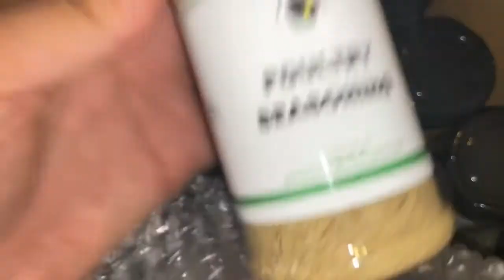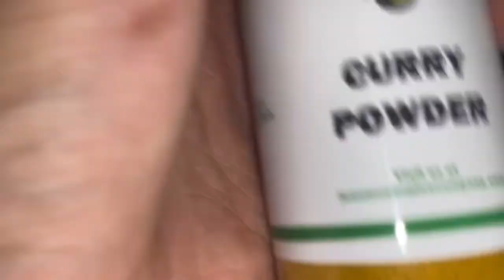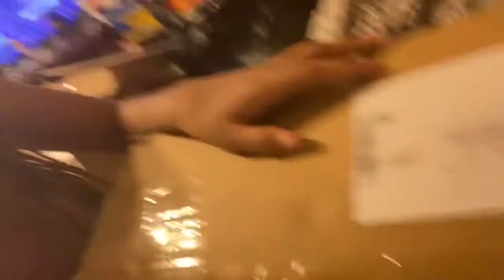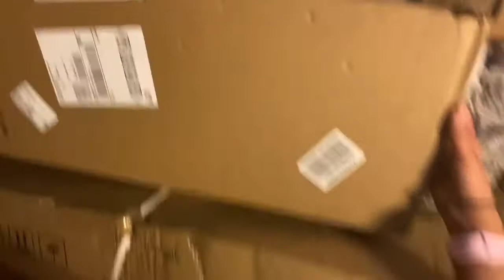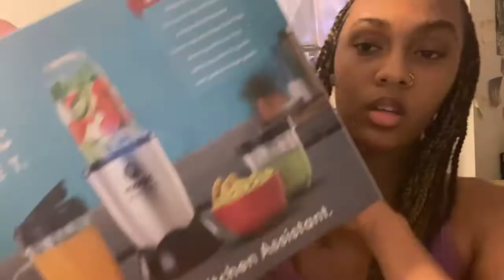Packing/Apartment Shopping Haul Vlog Pt.1 💕🏡 | Kre’Ative Productions LLC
This is a video of my packing/apartment shopping haul vlog pt. 1! I’m getting ready to move into my very first apartment and thought it’d be nice to vlog my whole experience, if you guys have any questions for me about moving be sure to leave them down below I am going to make a first time moving Q & A for you guys! Thank you guys soo so much for the support I appreciate it so very much 💕🙏🏽

I always appreciate feedback! Let me know what you guys like, dislike, want to see in more videos, any questions you have, etc.